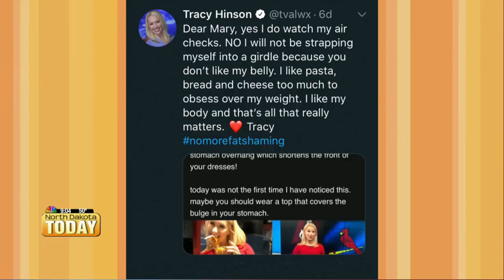NDT First All Female NASA Spacewalk